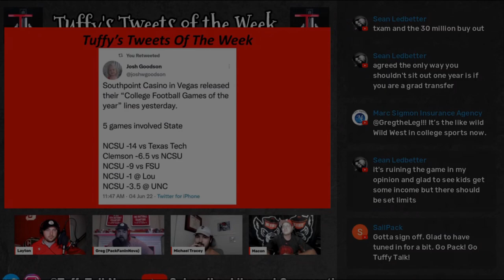Tuffy Talk Youtube Channel Trailer I Tuffy Talk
Welcome to the Tuffy Talk Youtube Channel! The FASTEST growing NC State Youtube Channel out there!  On this channel, we discuss ALL things NC State, through interviews, weekly live streams, watch parties, etc. ALL NC STATE FANS, click the link below to join in on the fun!